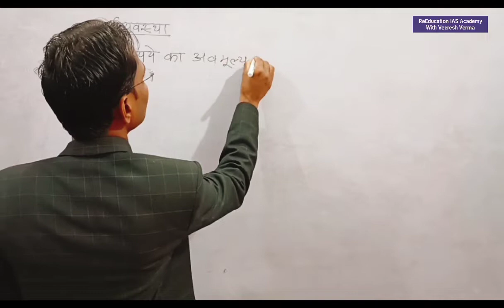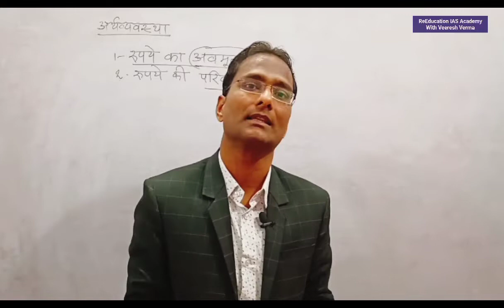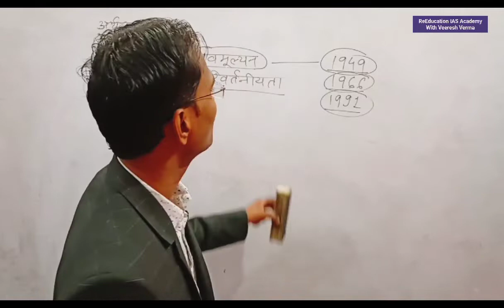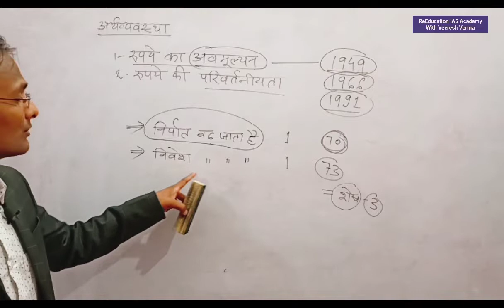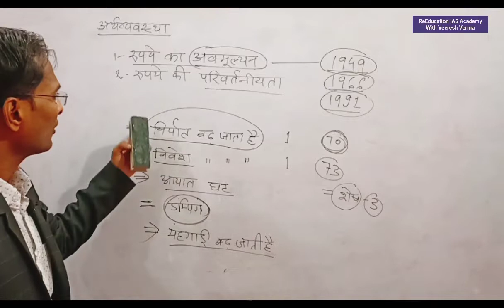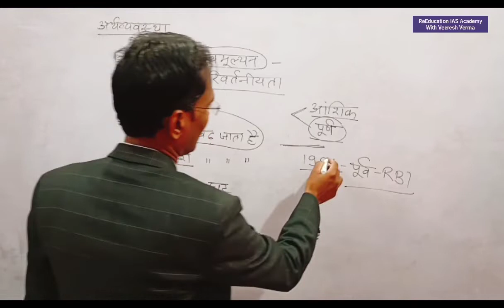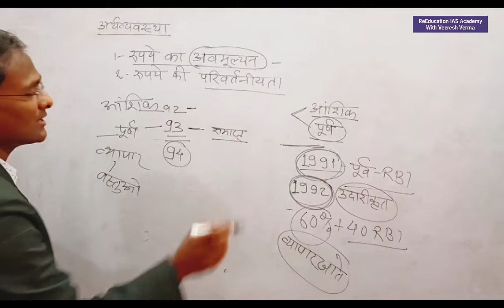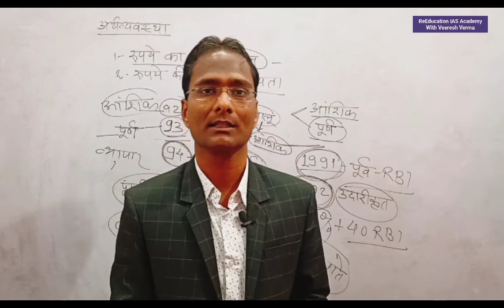रूपये का अवमूल्यन रूपये की परिवर्तनीयता Rupaye ka avmulyan Rupye ki privrtaniyta